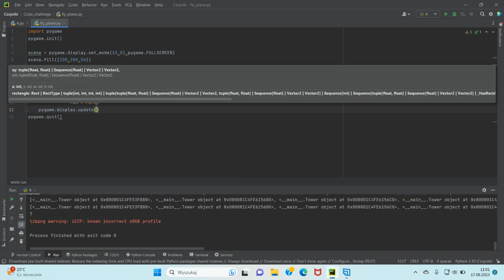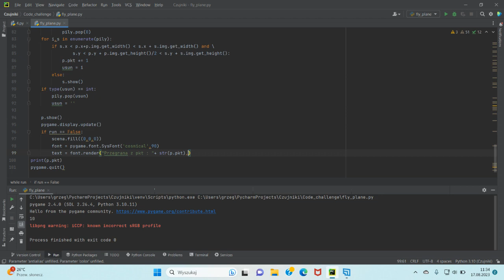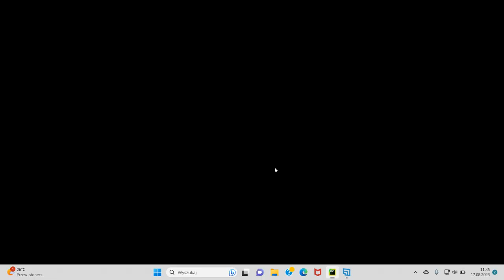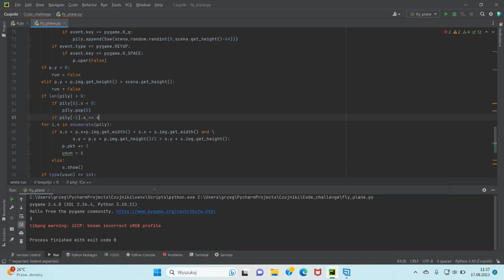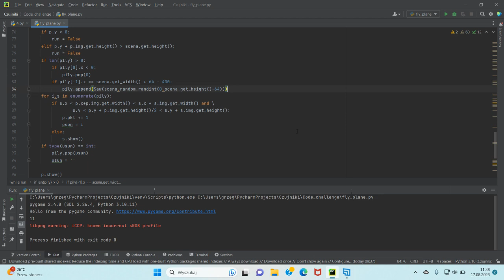Gra w PyGame #2 Samolot łapiący piły - Prostsza wersją Flappy Bird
W filmie pokazuje jak można napisać uproszczoną wersję Flappy Bird, która przyjęła wersję Flappy Plane. W filmie za pomocą PyGame można nauczyć się jak napisać grę, gdzie steruje się samolotem i przy tym łapie się piły.
W filmie można zobaczyć jak działa pygame.image.load , pygame.transform.scale , pygame.transform.rotate
Zapraszam do oglądania i zgłębiania wiedzy ;)